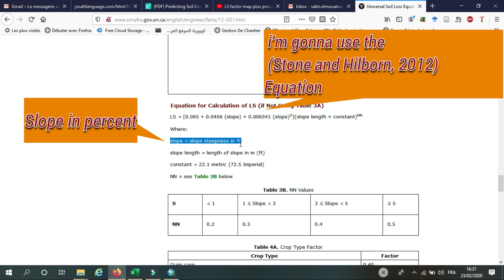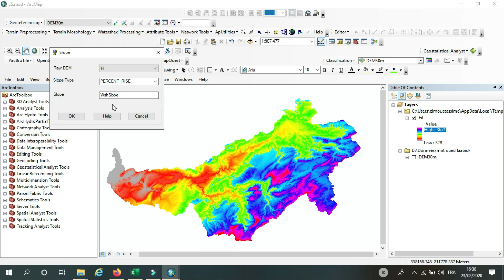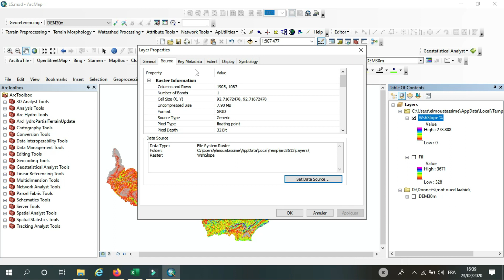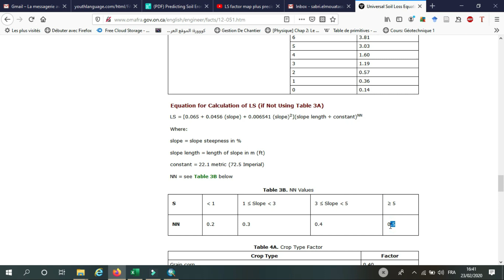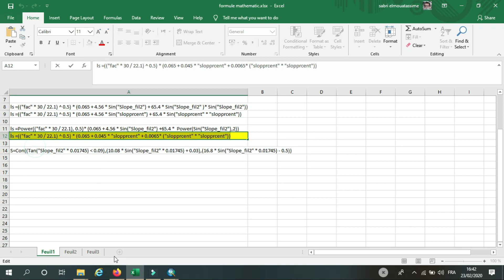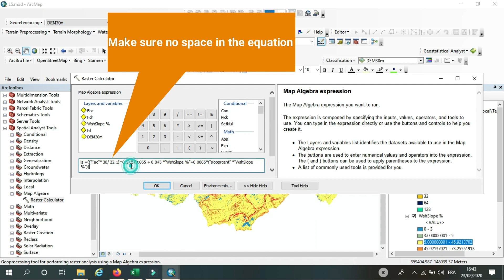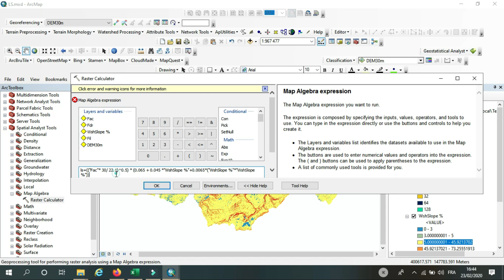How to calculate LS FACTOR for USLE/RUSLE in ArcMap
In this video, I show the calculation of LS factor ( L= slope lenght,S= Slope).
LS factor is used in USLE/RUSLE EQUATIONS for soil erosion Modeling.
In this case i used the  equation as writen below (Hilborn,2012):

Ls=(("fac"*30/22.1)^0.5)*(0.065+0.045*"slopprcent"+0.0065*("slopprcent"* "slopprcent"))

Fac is the  Flow accumulation and Slope in %
In this case used DEM 30 m ( Fac*30)
Other links: